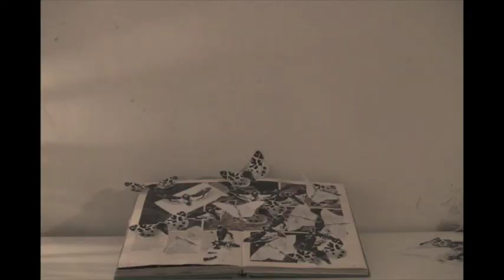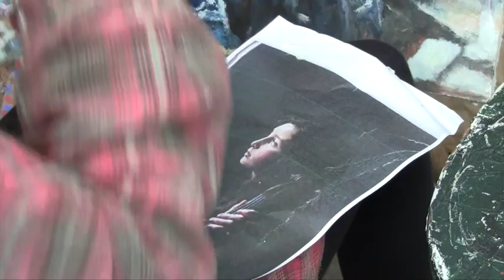Annie Martin's Showreel (film)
This is my showreel recently updated in 2015. It shows work from music video, documentary, and camera work.